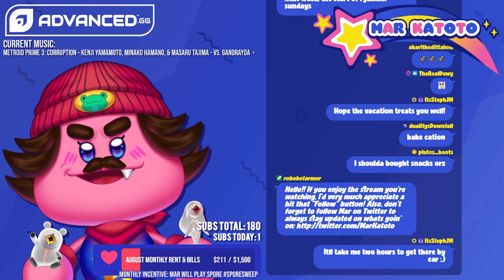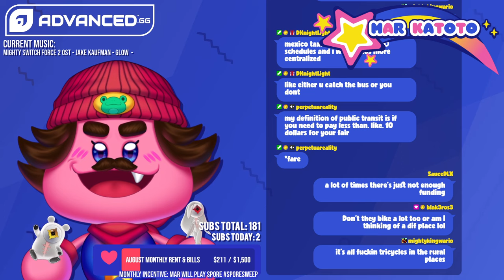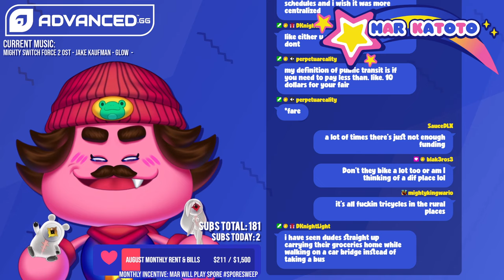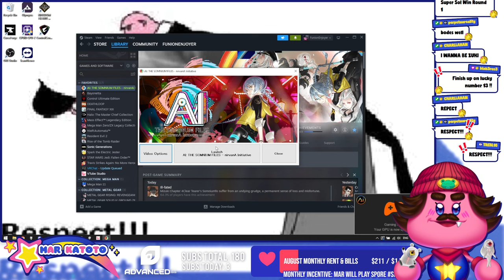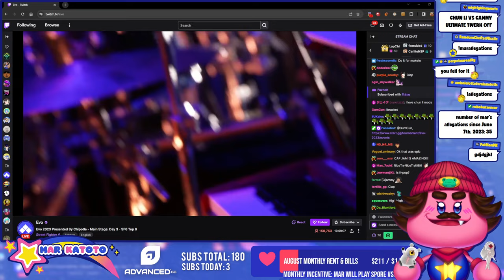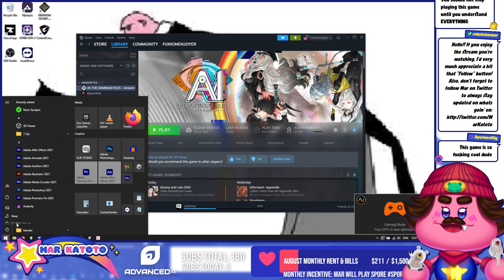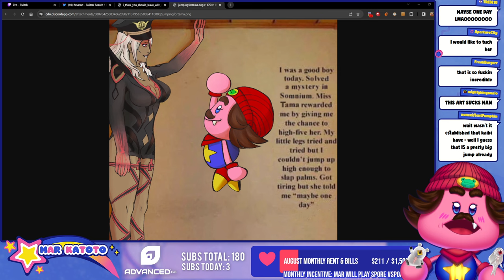i cant believe this game made me like lien - AI: The Somnium Files Nirvana Initiative, Part 13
the worst crime this game could commit is bringing pathos to a character that i absolutely despised in the 1st half of the video game

AND YET. HERE I AM

Original title: "things are startin' to REALLY ramp up now... will Mizuki and Aiba prevail? (AINI, part 13)"
Original airing date: August 6th, 2023